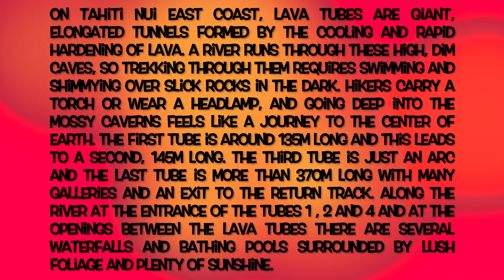LAVA TUBES - TAHITI 2017 Full HD